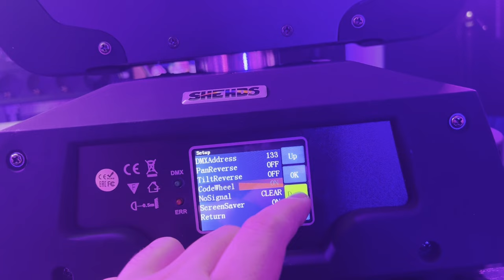SHEHDS 36x18W Wash+Zoom Moving Head [UNBOXING/REVIEW] BY Jack Red